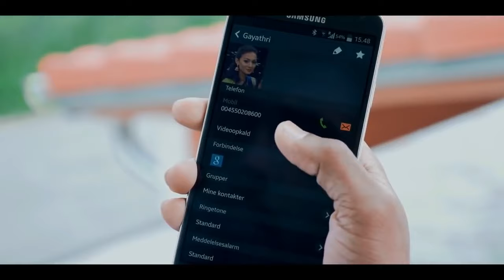Kadhali pogatha album song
Album  hd video song